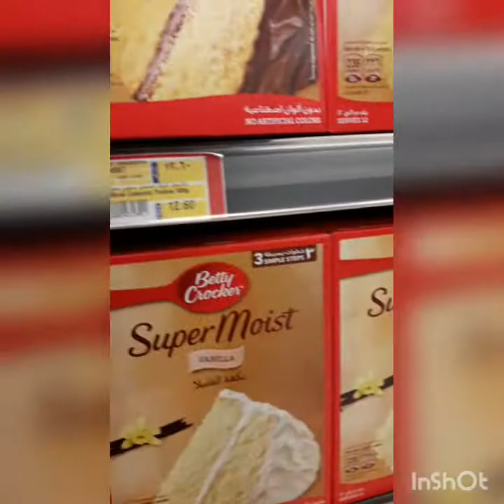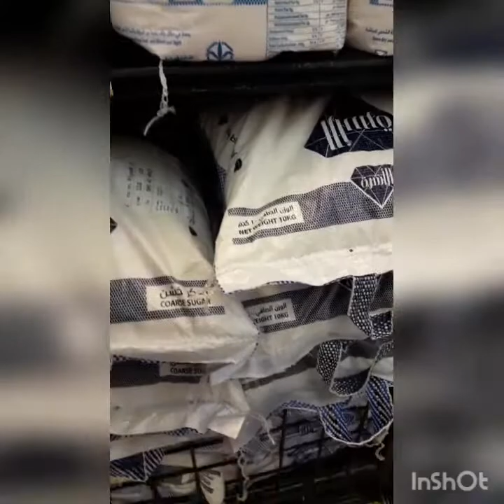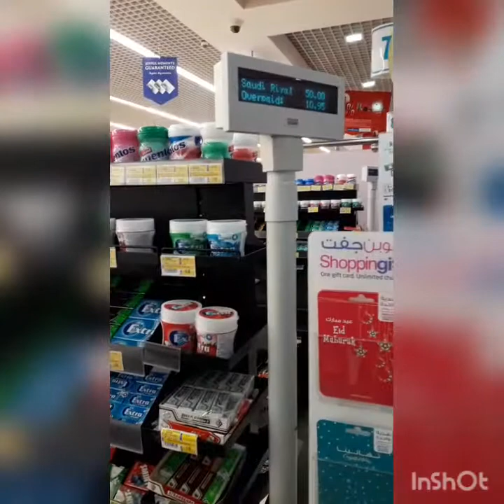Murang Esda Dito Sa Lulu | Inday Tinamay vlog